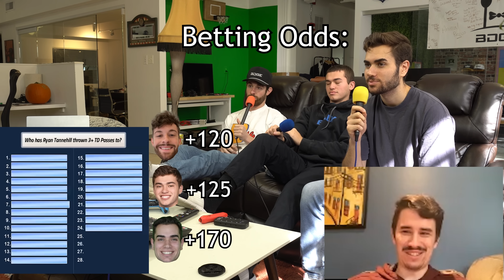Sexy P returns for Trivia with Canadian tricks up his sleeve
0:00 AFC North all century team
7:40 YPR leaders
14:56 All time passing yards leaders
22:36 Who has Ryan Tannehill thrown 3+ TD passes to